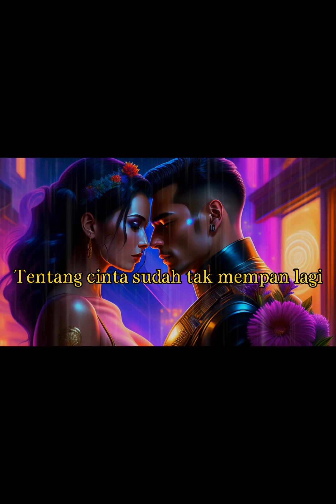Muak - Aruma (lirik lagu)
Muak - Aruma | cover | lyric | lirik lagu

lirik lagu bahasa indonesi:
judul : muak

Temanku bilang aku
Akan baik-baik saja
Nyatanya sulit aku
Sembuh dari yang lalu
Awal menggebu-gebu
Ujungnya semua rancu

Tahukah sakit yang tak terobati
Belum sempat sembuh
Tertikam lagi
Muak aku muak

Katanya cinta sedalam samudra
Bohong nyata kita berakhir juga
Muak aku muak

Lautan disebrangi
Alang-alang berduri dilewati
Kiasan penuh makna
Tentang cinta sudah tak mempan lagi

Awal menggebu-gebu
Ujungnya semua rancu

Belum sempat sembuh tertikam lagi
Muak aku muak

Muak aku muak

Hu

Muak aku muak

Muak aku muak

Bila ujungnya berakhir juga
Aku muak aku muak